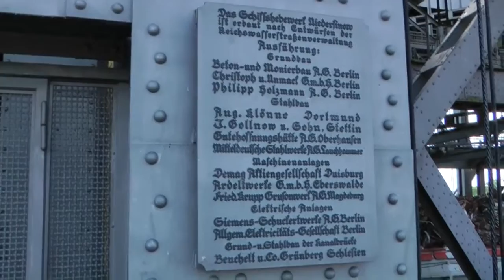Schiffshebewerk Niederfinow in Full HD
Das Schiffshebewerk am Oder-Havel-Kanal ist das älteste Deutschlands, bereits 1934 in Betrieb genommen. Mit 34 Metern Höhenunterschied ist es eines der .

Ein Schiffshebewerk um einen Höhenunterschied von 36 Metern zu überwinden ,entweder rauf oder runter. Verbindung Elbe-Havel-Oder.

 - Mitten in Brandenburg steht ein Lift aus Stahl und Beton, der Schiffe in 36 Meter Höhe hebt. Mehr als 11 000 mal pro Jahr wuchtet der .